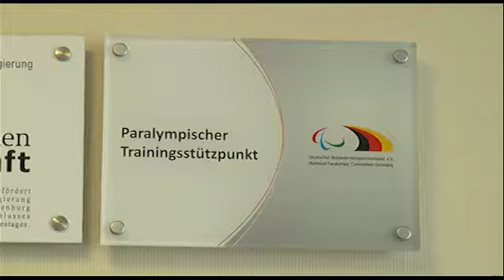Paralympischer Trainingsstützpunkt - 21.10.2013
Am Freitag das Sportzentrum offiziell als Paralympischer Trainingsstützpunkt anerkannt